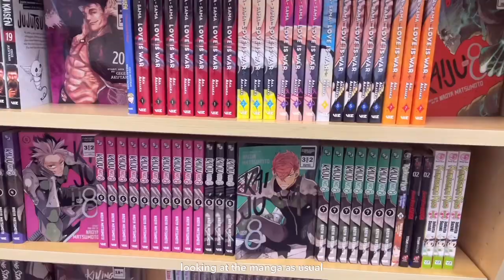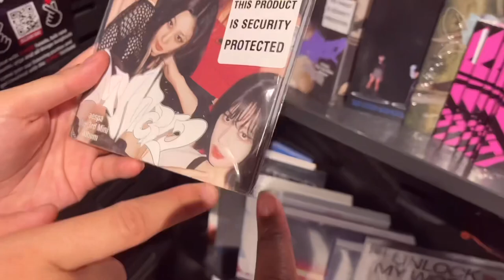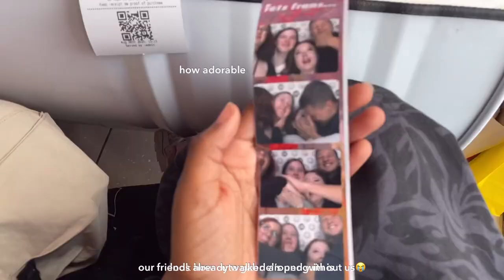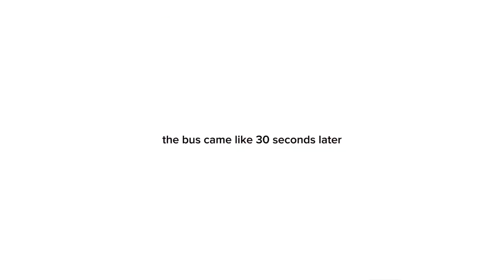DIGITAL DIARIES 🪴 06 | going out with friends & eating good food!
yesstyle code: ‘MDIARY23’
become a yesstyle influencer here! -
^all socials in the link above^

camera: iphone 12 4k
editing: capcut, vllo + canva

sub count: 412!!